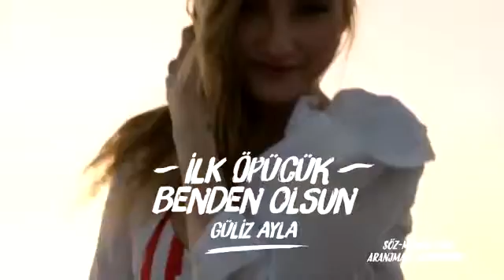Güliz Ayla _ İlk öpücük benden olsun. En yeni mp3